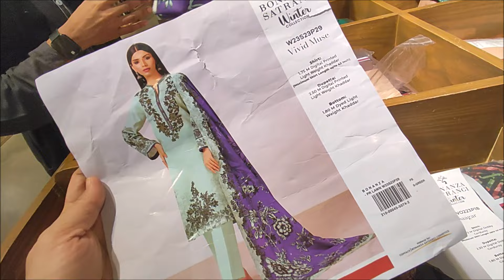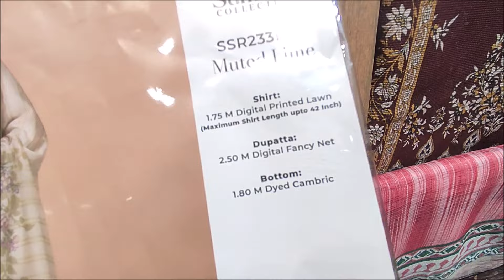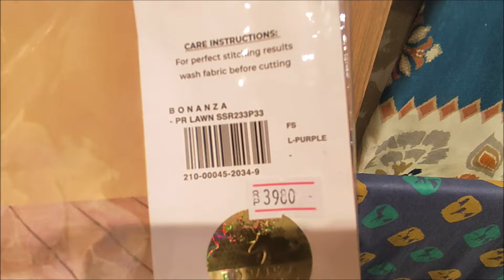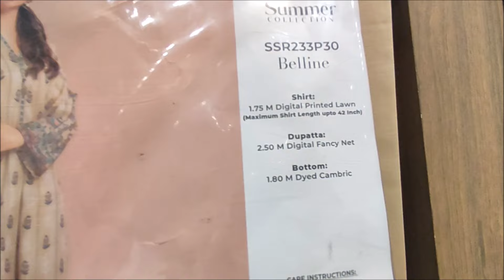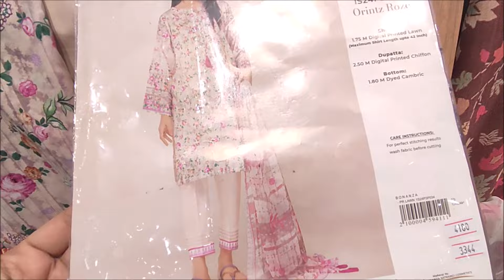Bonanza Satrangi flat 50% off sale and new arrival 3pc with net and chiffon dupatta